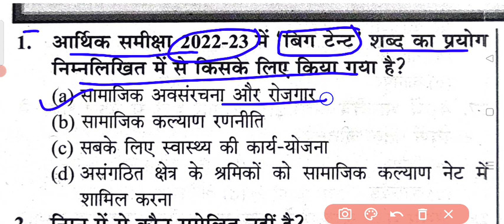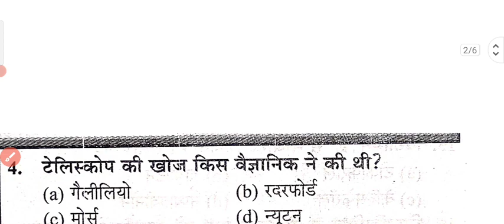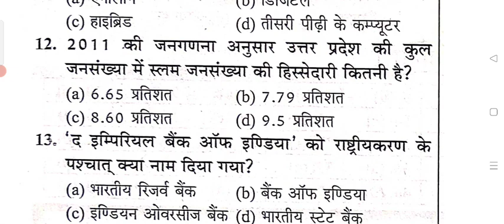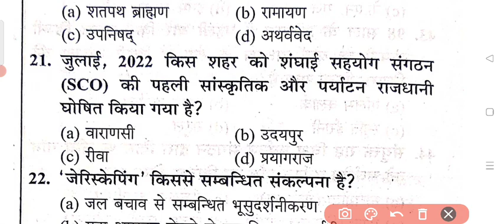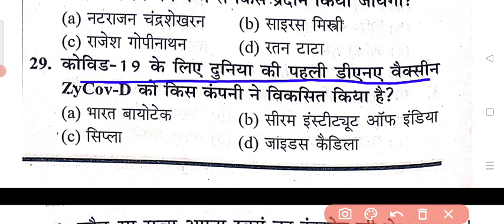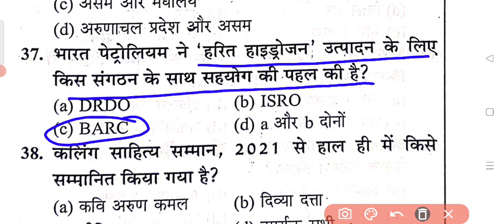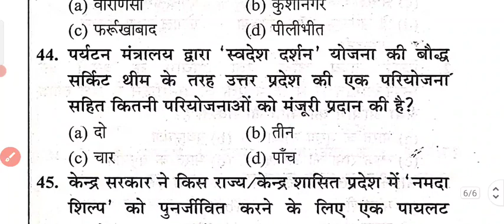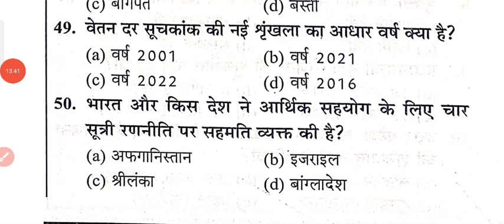UPSSSC VDO RE-EXAM 2018| VDO GS|PART-07||BY MAYANK SIR